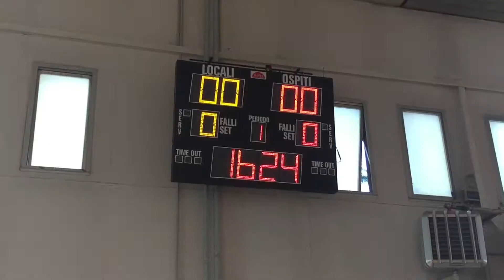FINALE OVER 40 3°/4° POSTO- S. LUCIA MENTECATS vs. MONKEY'S BC